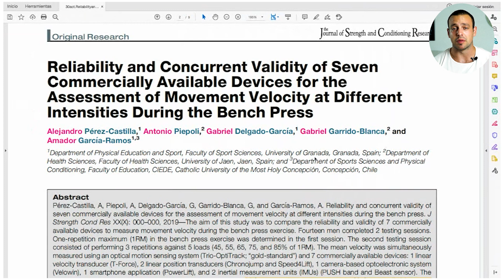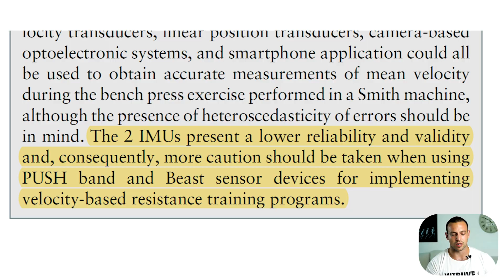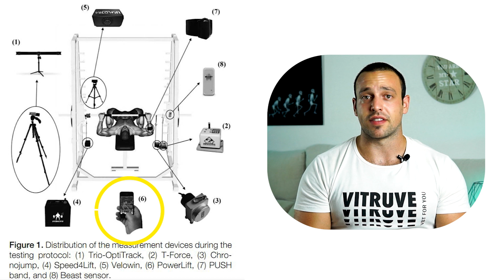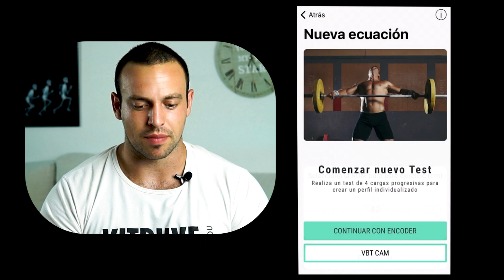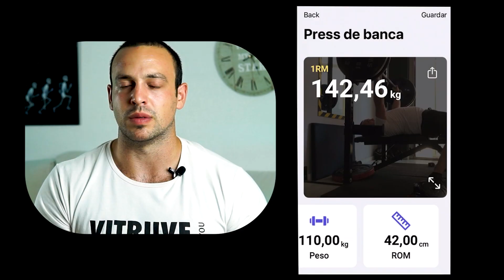📲 ¿Cuál es la MEJOR HERRAMIENTA PARA el VBT? + Nueva APP GRATUITA #7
📱 Descárgate la VBT CAM para IOS, la APP GRATUITA para usar el VBT👇

**NOTA** La APP de ANDROID está en desarrollo y estará disponible el 26 de Noviembre de 2021.

En este vídeo vamos a ver qué 3 puntos tiene que cumplir una tecnología VBT para ser la correcta, y además, os vamos a traer la primera herramienta gratuita jamás creada para el VBT, para que podáis empezar a implementar lo que hemos visto hasta ahora.

Referencias:

1.Perez-Castilla, A., Piepoli, A., Delgado-García, G., Garrido-Blanca, G., & García-Ramos, A. (2019). Reliability and concurrent validity of seven commercially available devices for the assessment of movement velocity at different intensities during the bench press. The Journal of Strength & Conditioning Research, 33(5), 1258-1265.
2. Banyard, H. G., Tufano, J. J., Delgado, J., Thompson, S. W., & Nosaka, K. (2019). Comparison of the effects of velocity-based training methods and traditional 1RM-percent-based training prescription on acute kinetic and kinematic variables. International journal of sports physiology and performance, 14(2), 246-255.
3. Fritschi, R., Seiler, J., & Gross, M. (2021). Validity and Effects of Placement of Velocity-Based Training Devices. Sports, 9(9), 123.